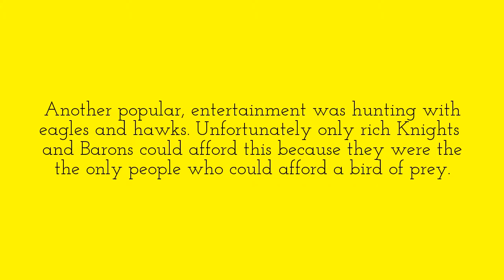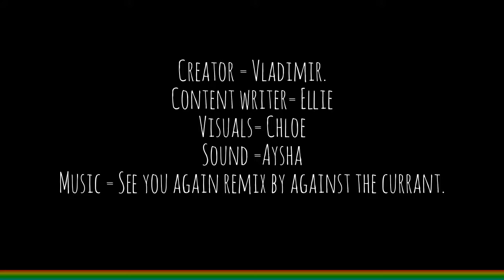Entertainment in the middle ages.